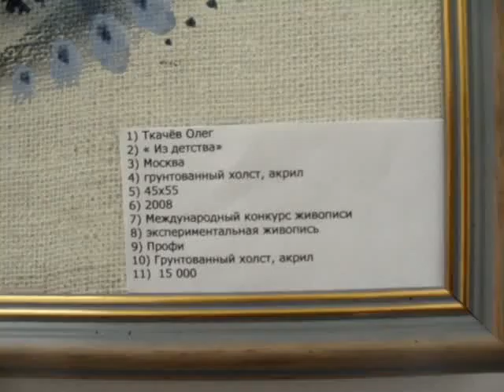SPb Art Week 2009-autumn С-Петербургская неделя искусств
SPb Art Week 2009-autumn С-Петербургская неделя искусств  "Art Week" artweek "Неделя искусств" "SPb Art Week"